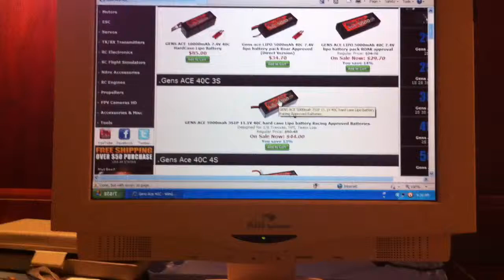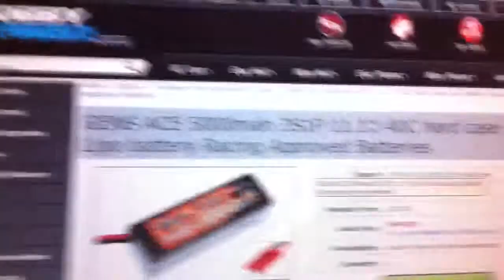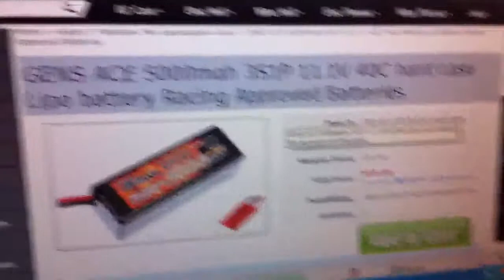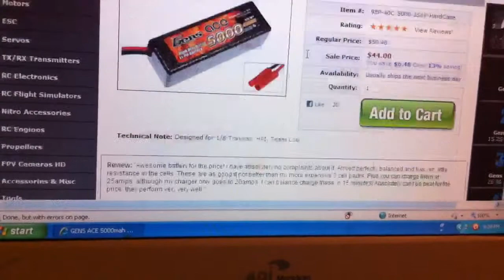Ordering Gens Ace Battery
Great battery from what it looks like and what the reviews say